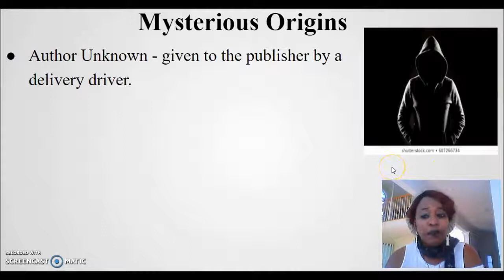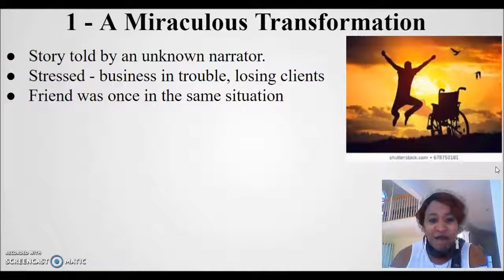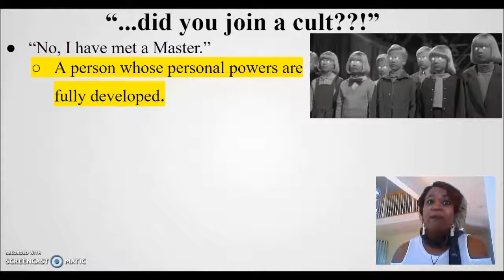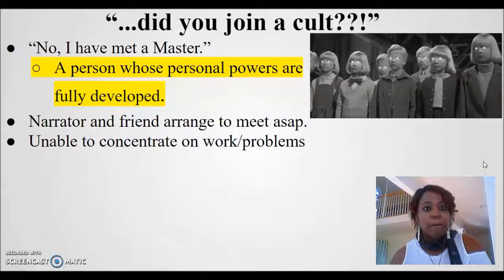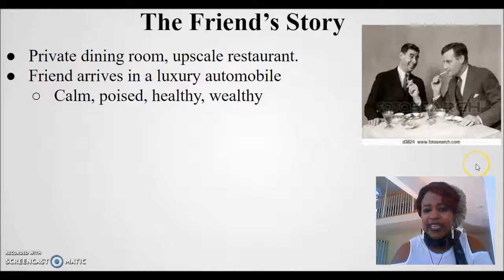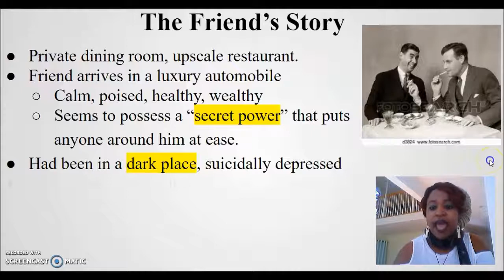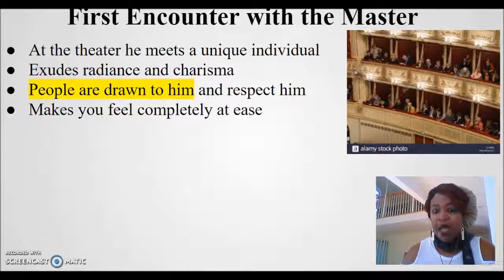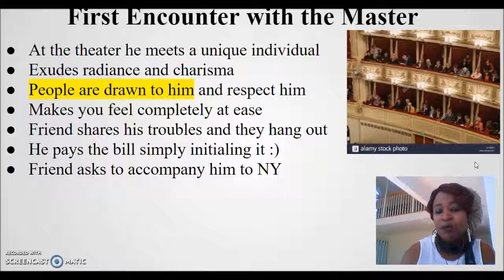The Message of a Master by John McDonald- Intro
The Message of the master is a book of mysterious origin. The original author and publisher are unknown. It briefly and concisely lays out manifestation teachings on how to use the Law of Attraction the right way in order to actually start seeing some real results. The book is easy to read and understand. In addition, the advice is actionable and can be put into practice immediately.